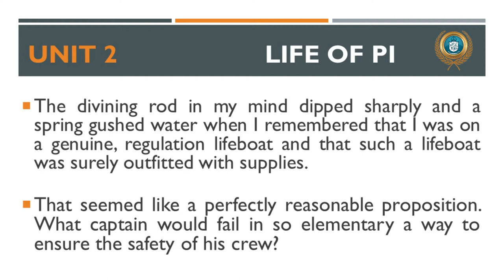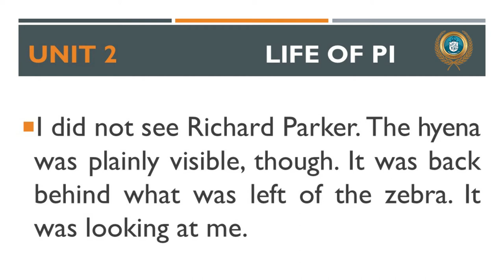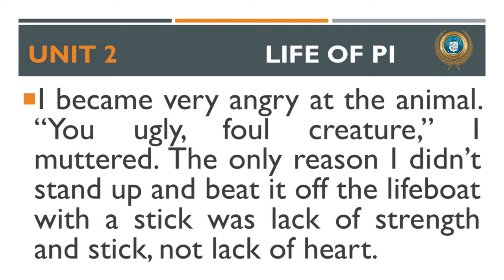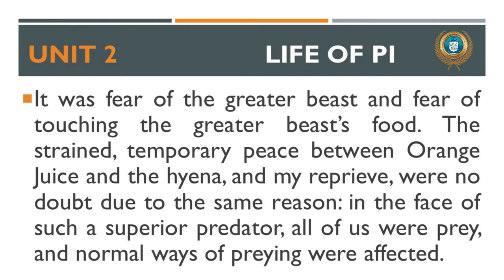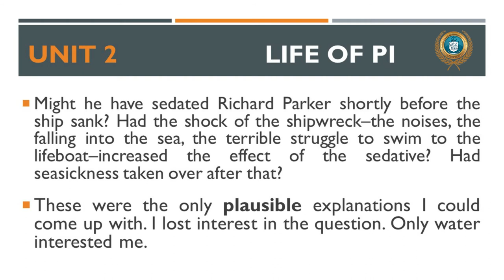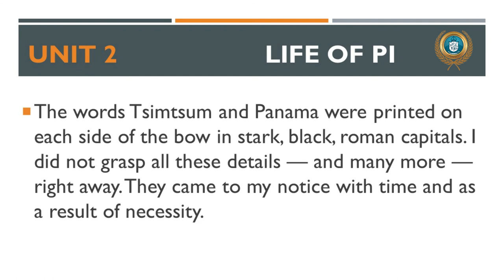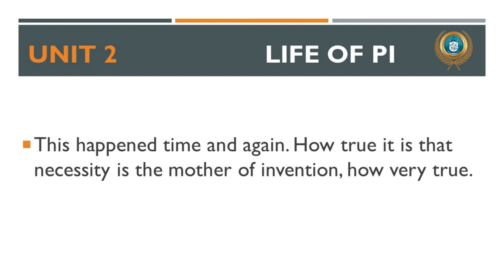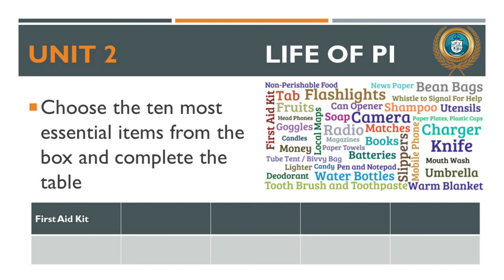Life of Pi Part 2